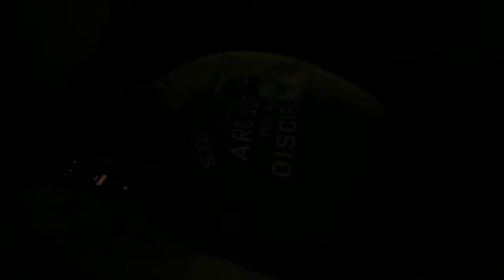P…or NB Alertinq At 2Am🕑 Rash Hand For Dad Mixinq Milk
Welcome to Zhuly Monkey

Zhuly Monkey  have video for every day. If you like cute monkeys, click follow immediately. Hope you visit next videos. I'm sure it will make you happy all day...